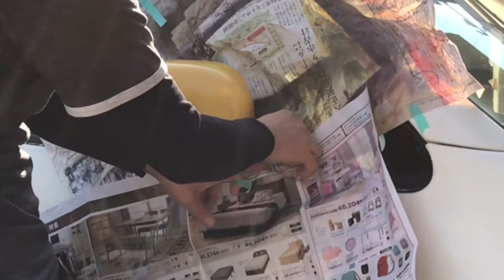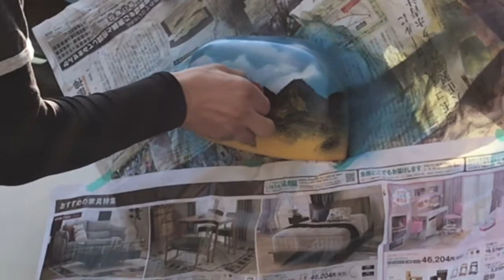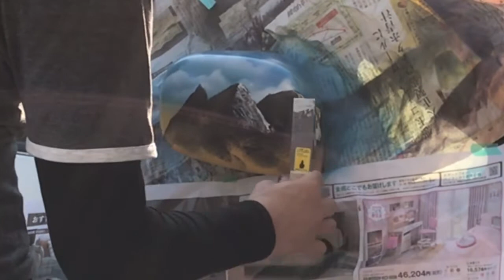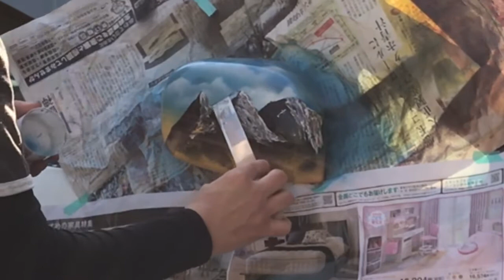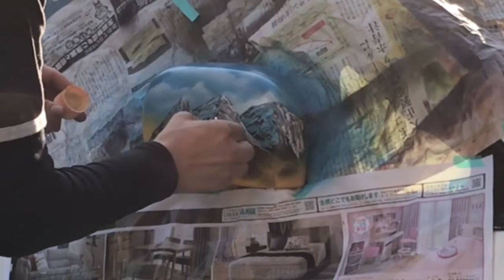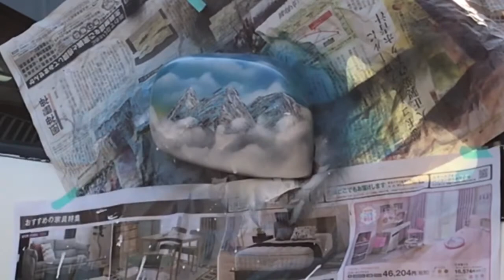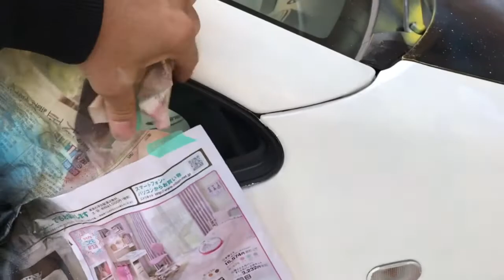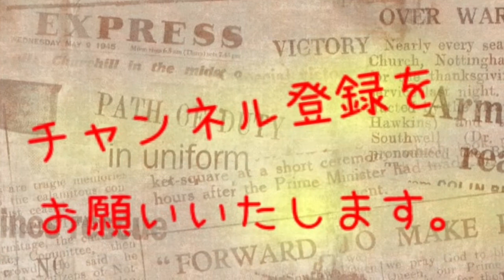サイドミラー スプレー塗装 右側バージョン。 Spraypaintart ラットルックスタイル RAT STYLE CAR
サイドミラーにスプレーアートしてみた右側バージョンです。    小さいし曲面ですが何とか出来ました。  Spray Art   ラットルックスタイル

車にスプレーアート　一覧はこちらです